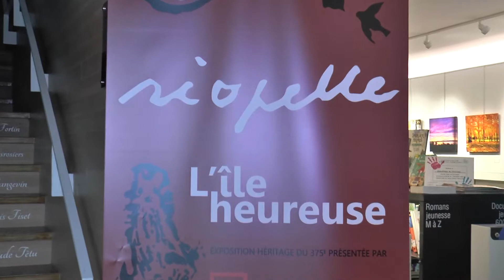EXPOSITION - Riopelle à Montmagny